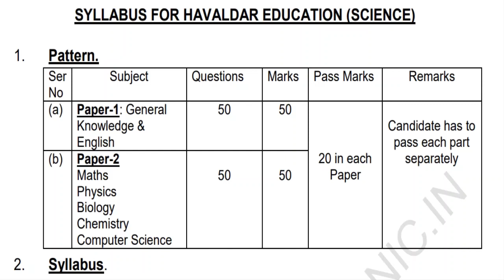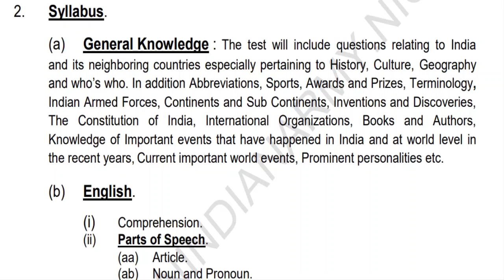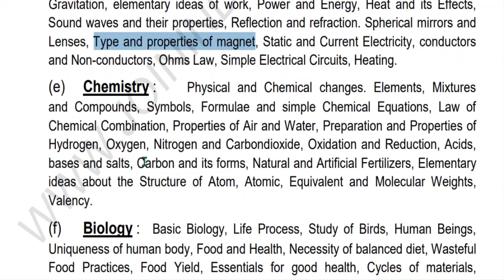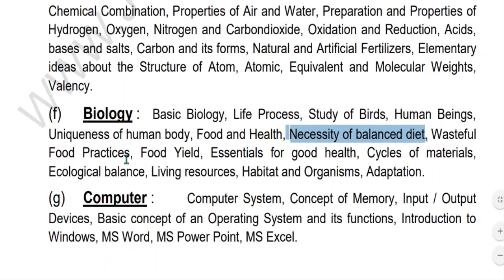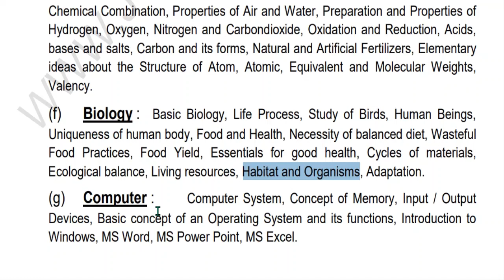Indian Army Exam Syllabus | Havildar Education Science | Common Entrance Exam Army Bharti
Thanks